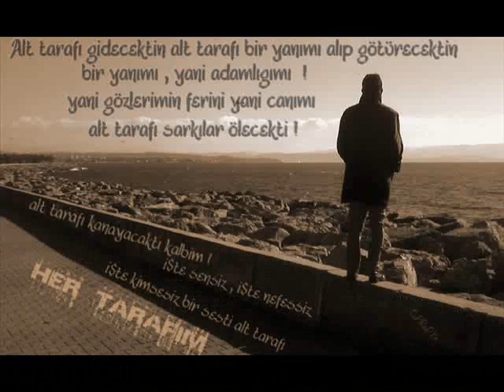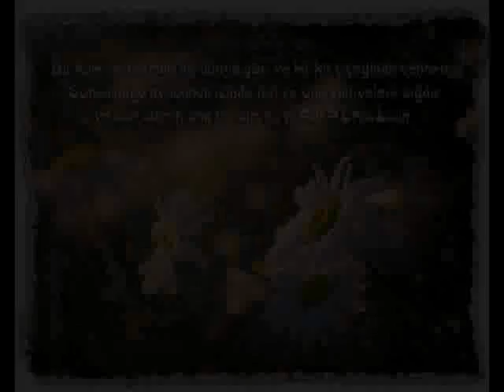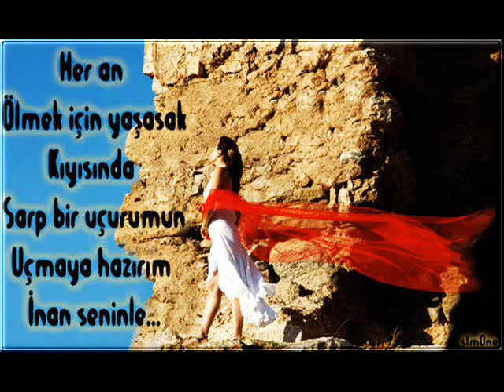Gece YoLcuLarı-Lanet oLsun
Bu Video Kimseye İthaf EdiLmemiştir DuyuruLur
Simdi çok yalniz... sensiz yatagim...
Doymadim sana .. aciyor canim...

Seni...ah...seni... ariyorum...

Öyle pismanim ki...ahin ömrüme...
Agitin gönlüme... Ders olsun, lanet olsun...

Her seyim sendin... degerini bilemedim...
Ah burda olsan... neler neler vermezdim...

Seni...ah...seni... ariyorum...

Gece yolcuları lanet olsun ayctory